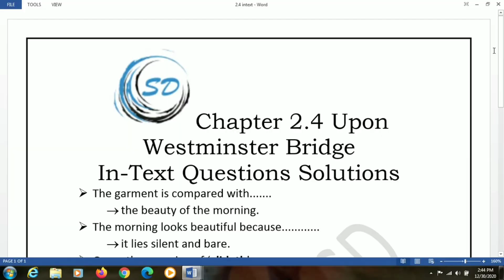Solved In-text questions of Chapter 2.4 Upon Westminster Bridge |English Yuvakbharati Maharashtra St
Solutions of in-text questions of Chapter: 2.4 Upon Westminster Bridge from English Yuvakbharati Class 11 textbook Maharashtra State Board.